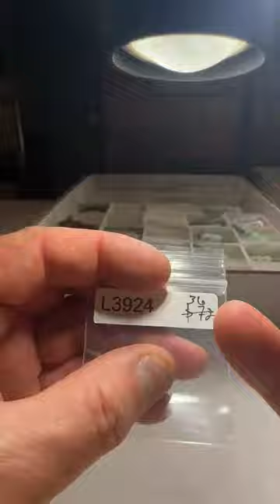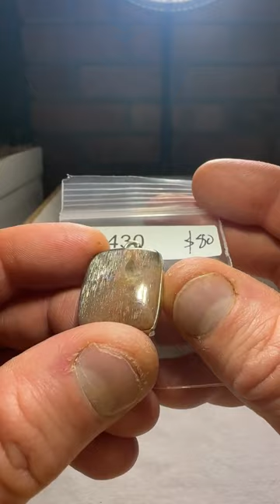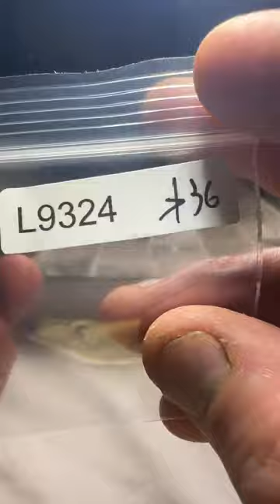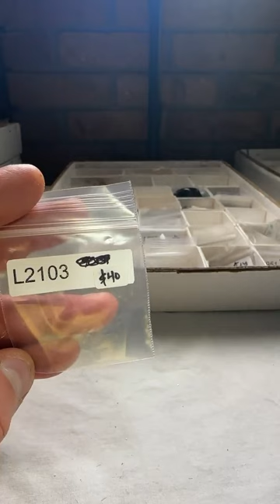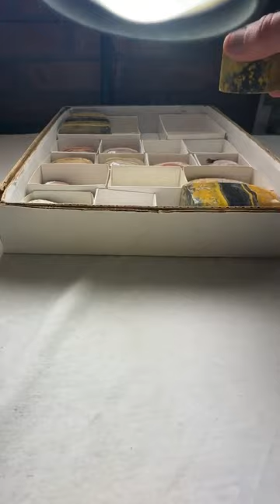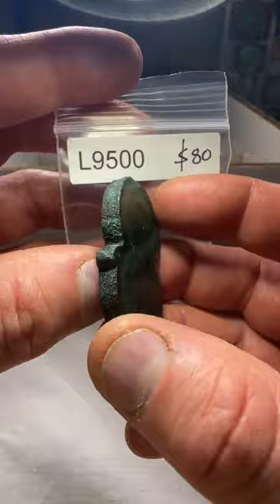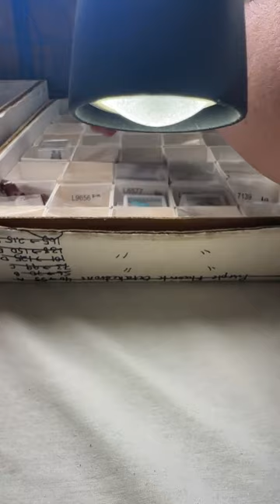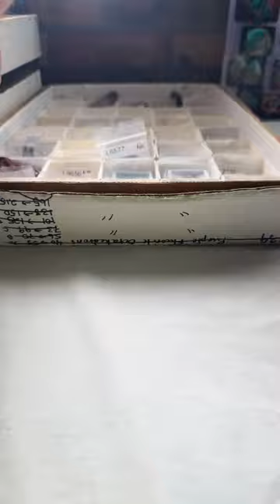LIVE No. 112 | November 26, 2023